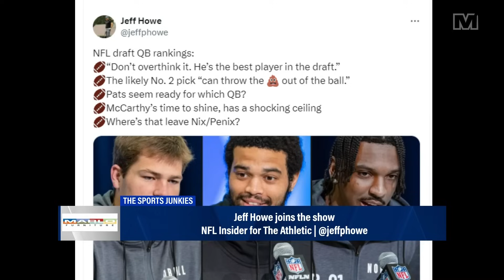Developing A Franchise QB | Sports Junkies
Jeff Howe joins The Sports Junkies to break down the top QB prospects and speculate which one will land in Washington.